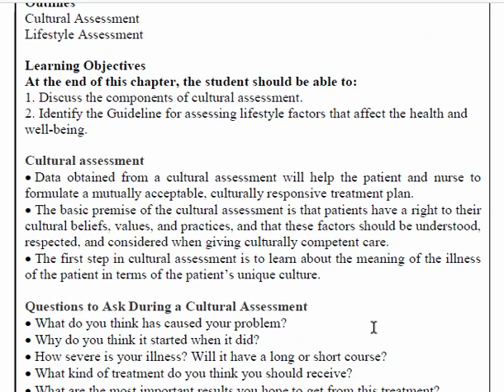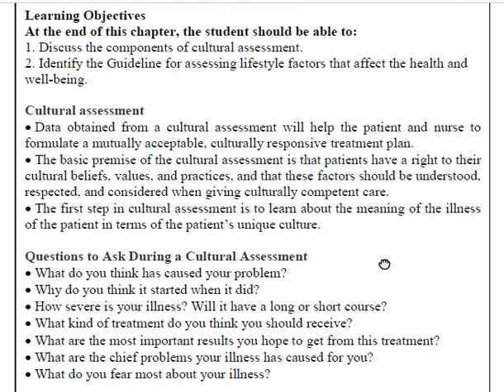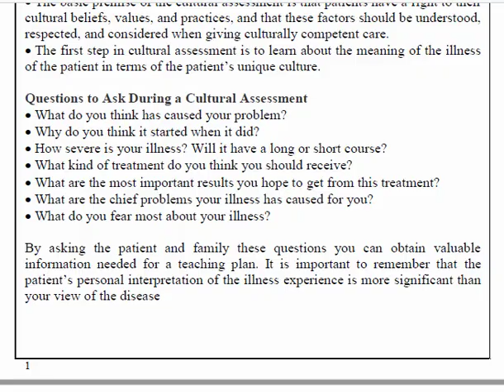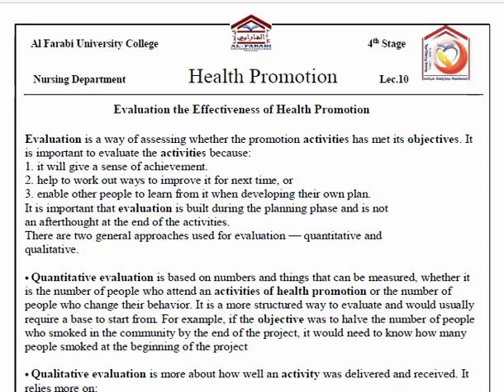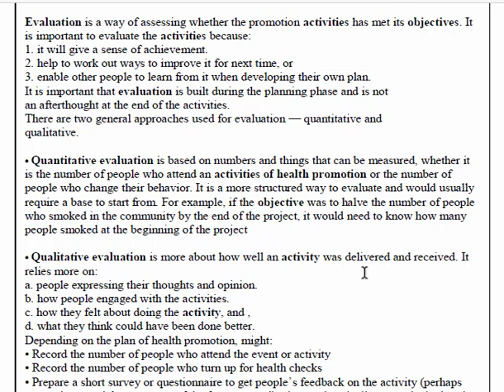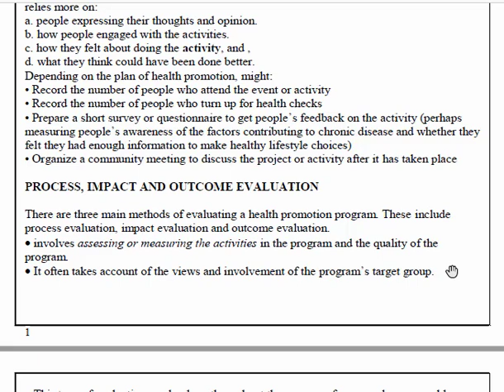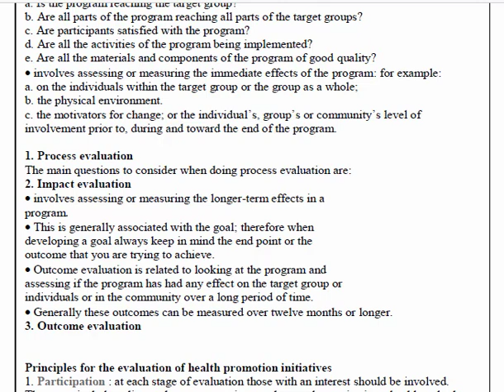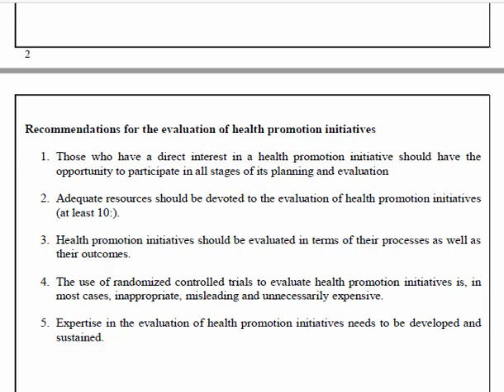The concept of Cultural and Lifestyle & Evaluation the Effectiveness of Health Promotion